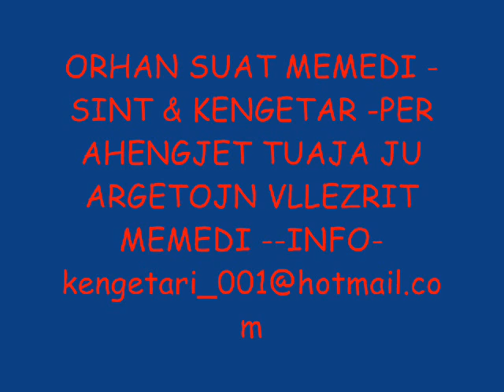Orhan Memedi - Ani bon Havaja Debresh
tallava debreshi